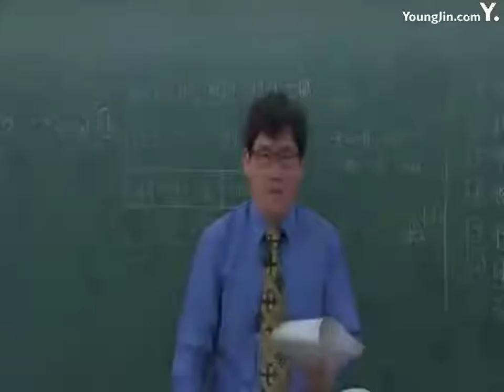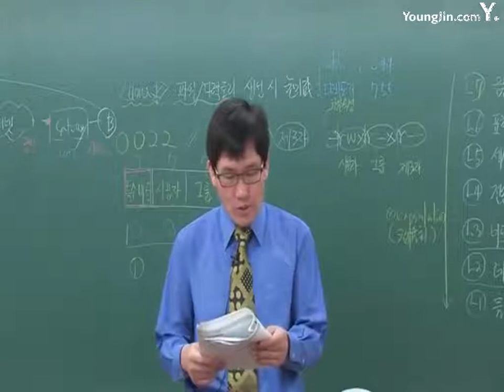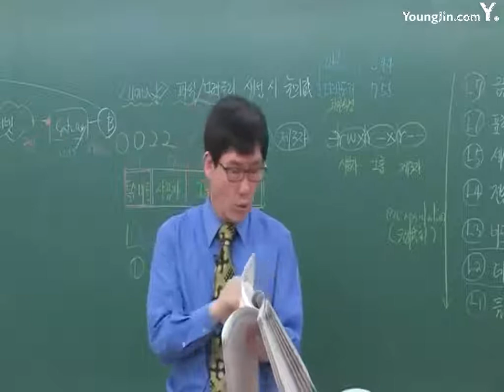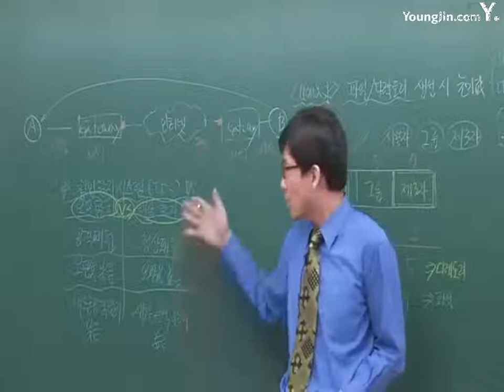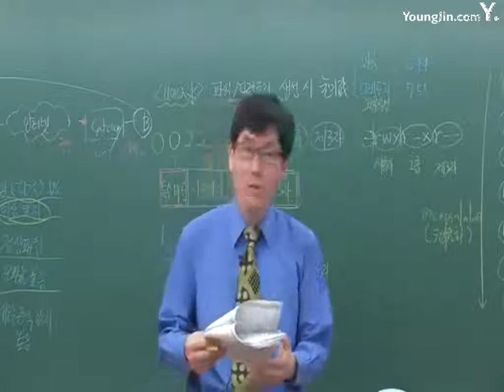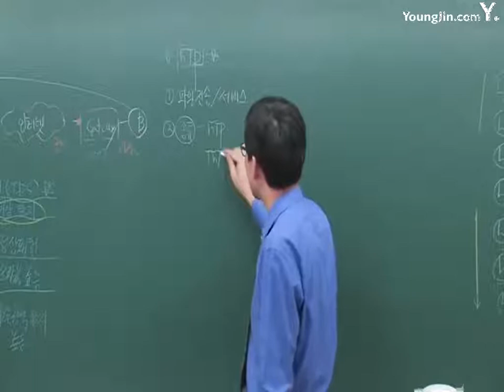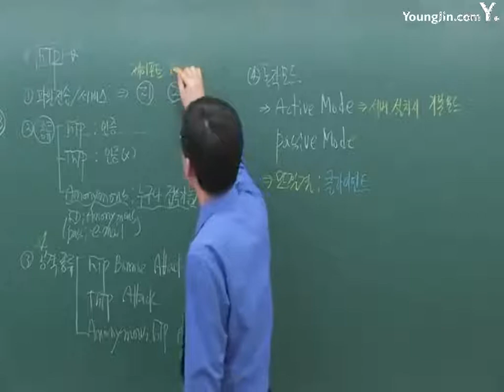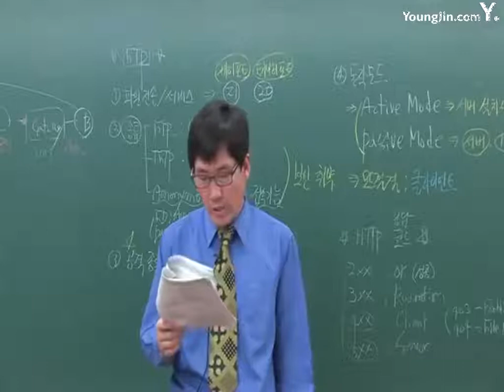실전 문제 은행 2회 03